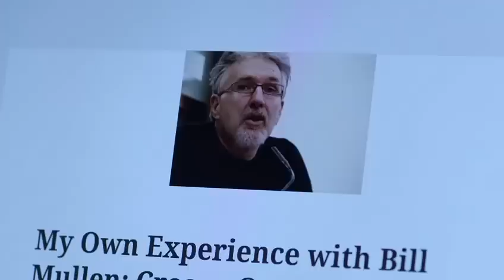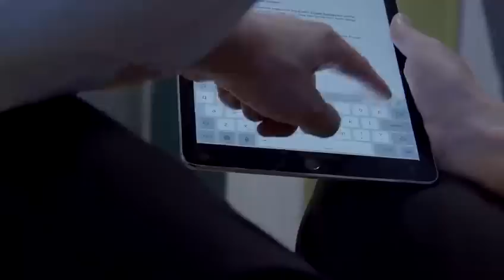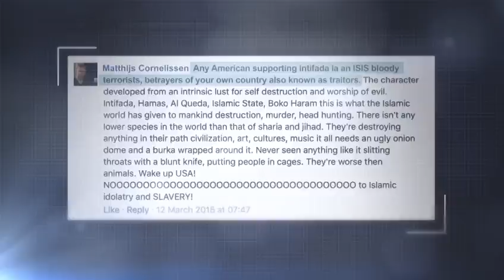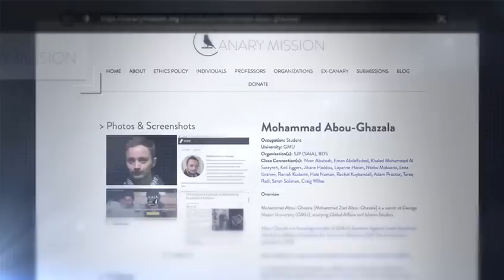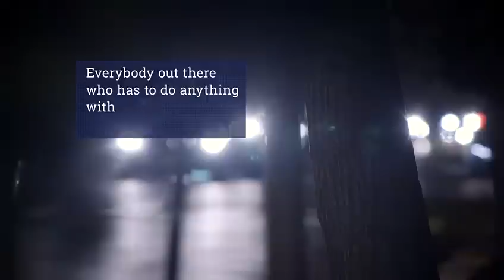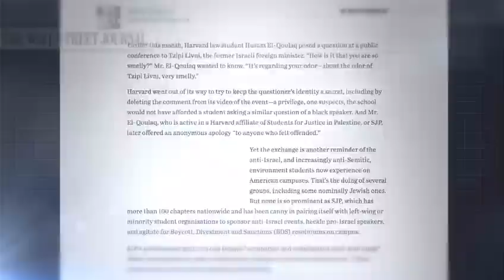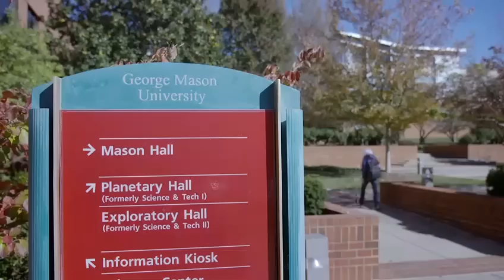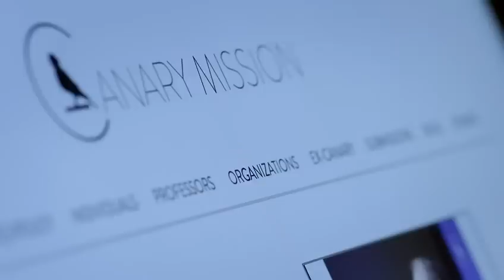The Lobby USA PT3 (The film Israel wanted banned!)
To get unprecedented access to the Israel lobby’s inner workings, undercover reporter “Tony” posed as a pro-Israel volunteer in Washington.
The resulting film exposes the efforts of Israel and its lobbyists to spy on, smear and intimidate US citizens who support Palestinian human rights, especially BDS– the boycott, divestment and sanctions movement.
It shows that Israel’s semi-covert black-ops government agency, the Ministry of Strategic Affairs, is operating this effort in collusion with an extensive network of US-based organizations.
These include the Israel on Campus Coalition, The Israel Project and the Foundation for Defense of Democracies.

Censored by Qatar

The film was suppressed after the government of Qatar came under intense pressure not to release it – ironically from the very same lobby whose influence and antics the film exposes.